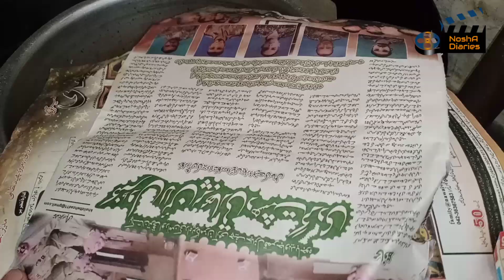Beef yakhni pulaoo | Easy yakhni pulaoo | eid special beef yakhni pulao | Yakhni Pulaoo recipe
NoshA Diaries